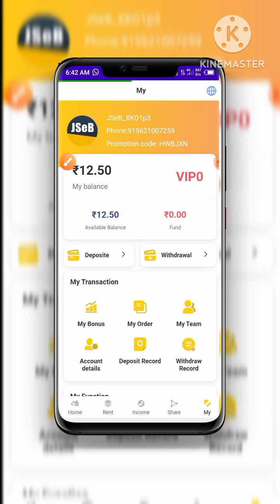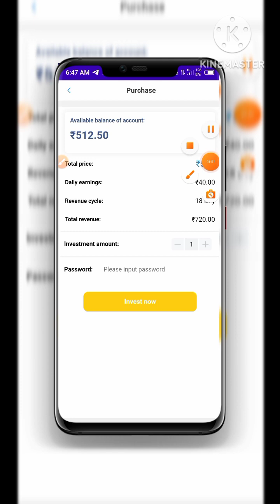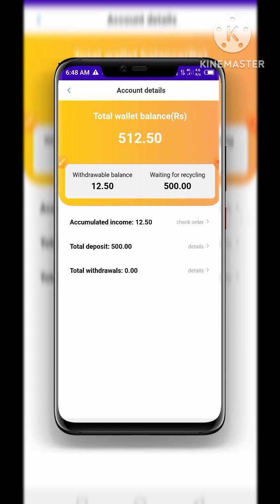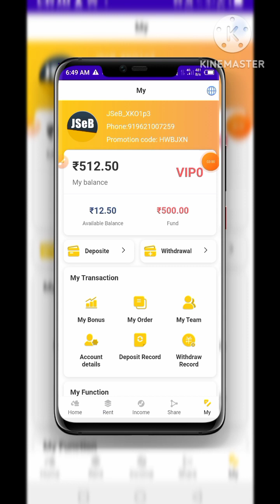Jseb App||Jseb App Se Paise Kaise Kamaye||Jaseb App Withdraw Proof||Jseb App Payment Proof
Your Queries 🙄

1 Jseb App
2 Jseb App kya hai
3 Jseb App Me Work Kaise Kare
4 Jseb App Real Or Fake
5 Jseb App Kab Tak chalega
6 Jseb App Se paise kaise kamaye
7 Jseb App Withdraw Proof Today
8 Jseb App Payment Proof Today
9 Jseb App Full details video